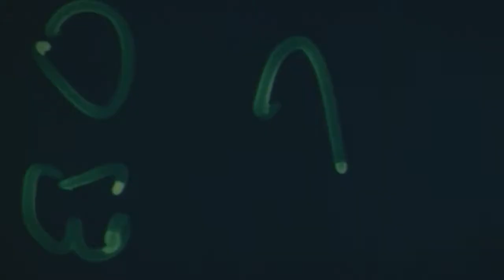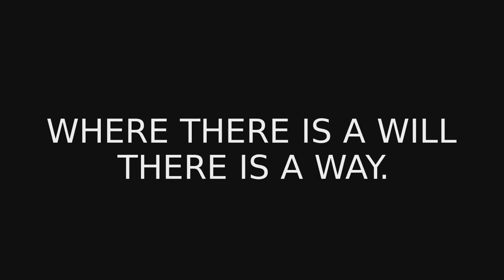Take Control Of Your Life: Overcoming Injuries With Karla Adams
The Karla Adams Community is a group of people dedicated to living a lifestyle of clean eating and regular exercise

Join the 30-Day Clean Eating & Exercise Challenge!